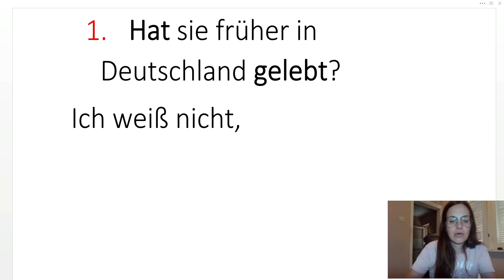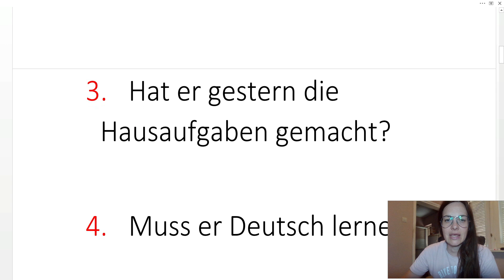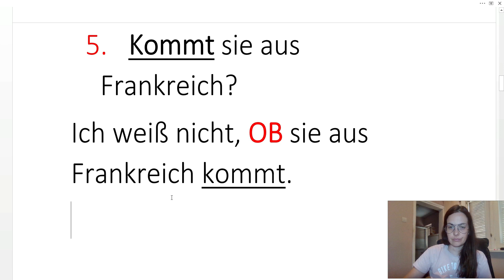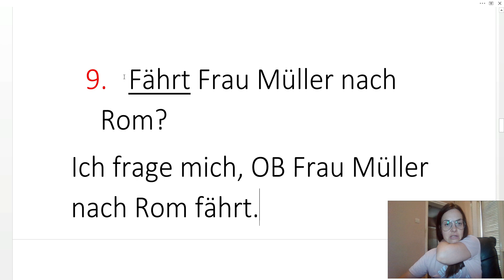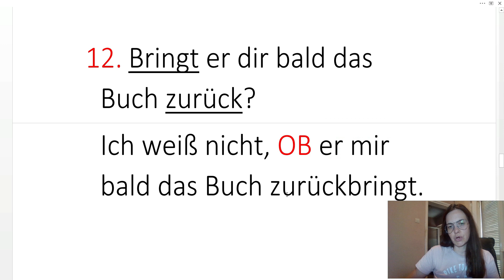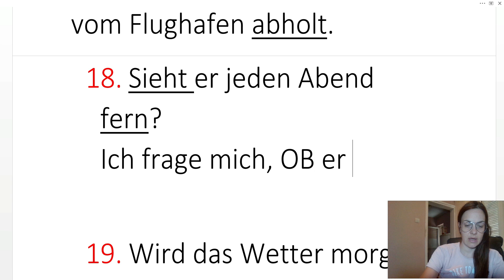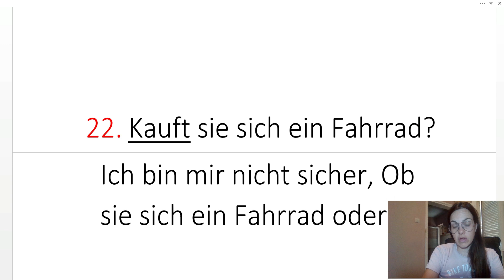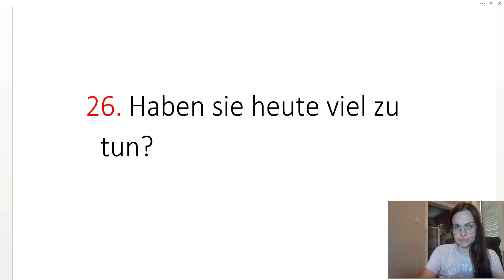NEMAČKI - MALA REČ KOJA MNOGO POMAŽE - OB - PROVEŽBAJTE JE KROZ PRIMERE IZ SVAKODNEVNOG ŽIVOTA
NEKADA SITNICE MNOGO ZNAČE - I U OVOM SLUČAJU SA VEZNIKOM -OB - MI POVEZUJEMO NAŠE ZNANJE I ČINIMO DA NAŠ NEMAČKI ZVUČI BOLJE. POSVETITE PAŽNJU OVOM KLIPU - JELENA